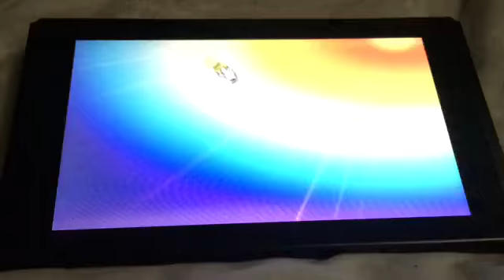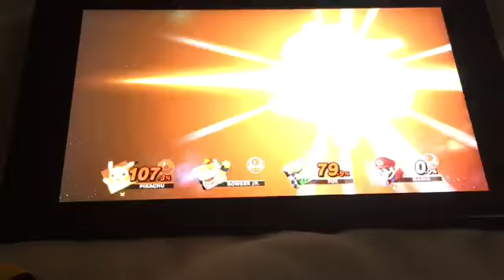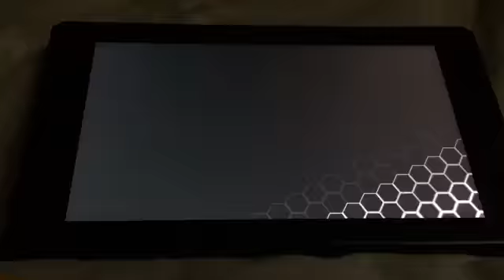Super Smash Bros. Ultimate - z@ch’n central Plush Game Time! [7]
Plushies featuring Foxxett, Mario, Angelica, Pikachu and Bowser Junior play some more Smash Ultimate for Switch, but on the Pilotwings stage, and Battlefield!